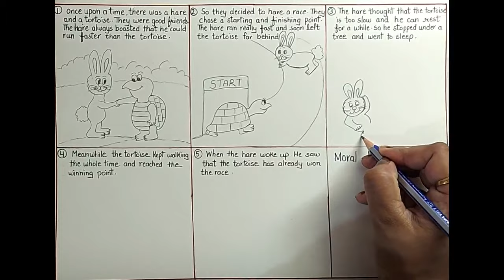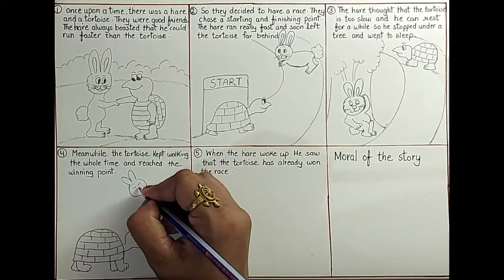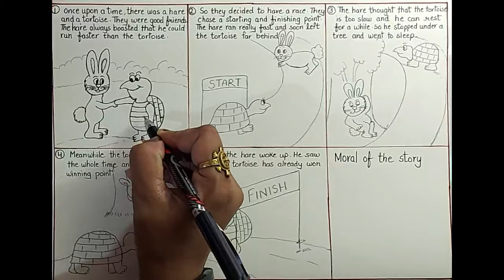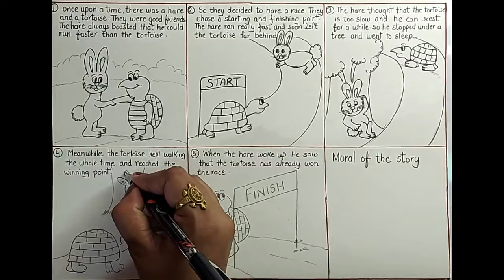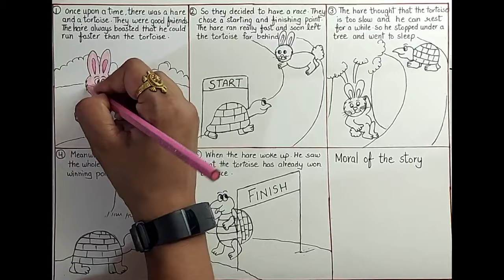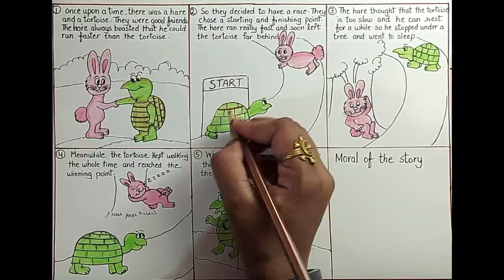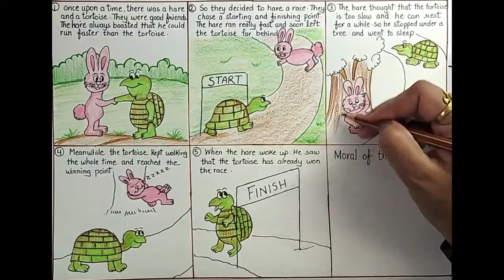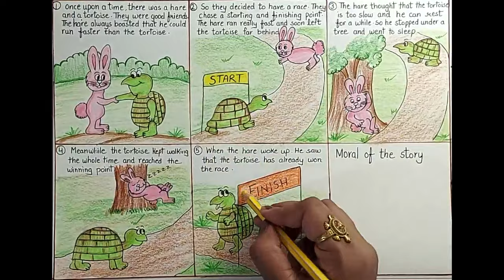The Hare and Tortoise story drawing l Rabbit and turtle story drawing step by step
Hello Friends,
In this video, I will be showing you how to draw and color"The Hare and Tortoise" story drawing easily for kids and others.